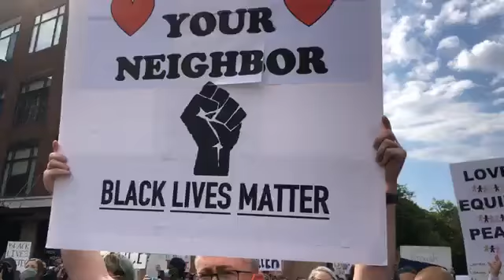200602 Black Lives Matter Protest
Activists rally during a Black Lives Matter protest in York City, Tuesday, June 2, 2020.